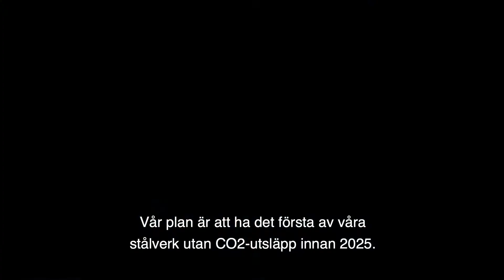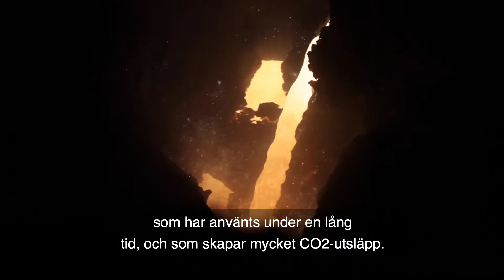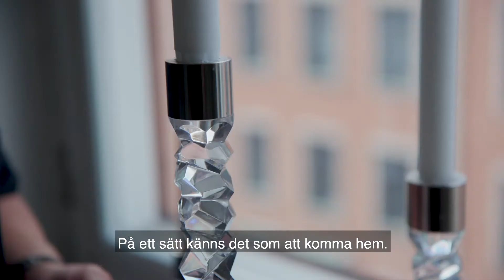HYBRIT - Framtiden inom stålindustrin är här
Nu sker den största förändringen inom stålproduktion på över 1000 år. Tillsammans med våra partners LKAB och SSAB har vi skapat HYBRIT - ett initiativ för tillverkning av fossilfritt stål med hjälp av el och vätgas. Elektrifiering är nyckeln till att bekämpa klimatförändringarna. Målet är att mer eller mindre eliminera koldioxidutsläppen.

Lär dig mer om HYBRIT-projektet och resan mot fossilfritt stål. Andreas Regnell, strategichef på Vattenfall och ordförande för HYBRIT, och andra partnerrepresentanter kommenterar utmaningarna med att få allt på plats till öppningen av pilotanläggningen, behovet av en övergång till en fossilfri ekonomi och hur vi ska lansera fossilfritt stål på marknaden. En del av framtiden.

Avsnitt 1 - HYBRIT-initiativet